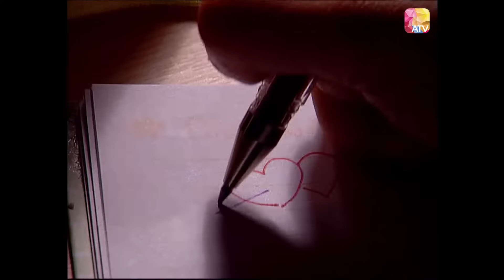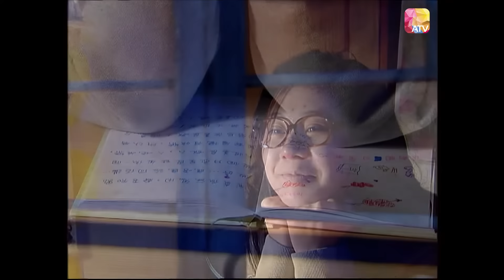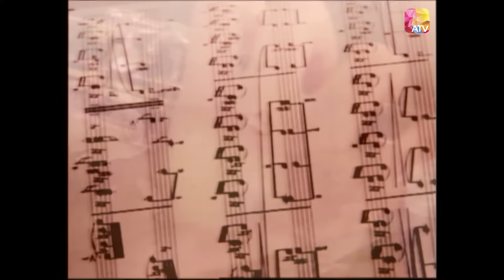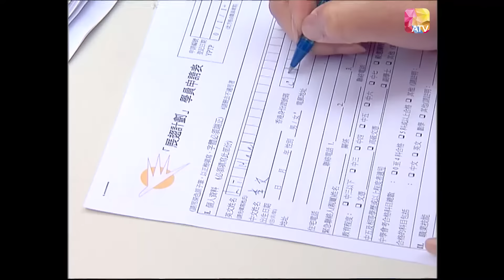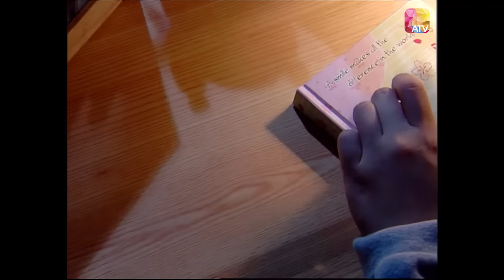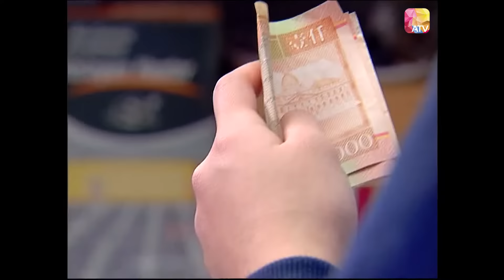《香港奇案實錄》| 死亡日記 第2集 | 董南菲、鮑起靜、鄭恕峰、吳霆、黃子雄 | HONG KONG CRIMINAL FILES EP27 | ATV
中國香港 / 2006 / 奇案 / 共29集

故事大綱：
「雨夜狂屠」「重裝悍匪」「屋村狂父斬頭」「老千計死人財」「WTO危城六日」「五屍離奇命案」「魔鬼天使」「死亡日記」，香港奇案帶你重回一段段怵目驚心的社會真實案件，思考一件件令人憂心的社會問題。

想知道更多資訊， 記得留意 ATV Page！Instagram YouTube Weibo Douyin: ATV_official